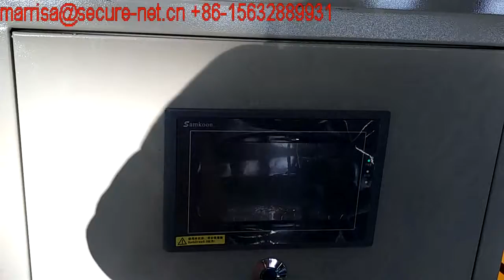chain link fence making machine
wire diameter:1.5-4.0mm
hole size:50-300mm
weaving width:3m or as request